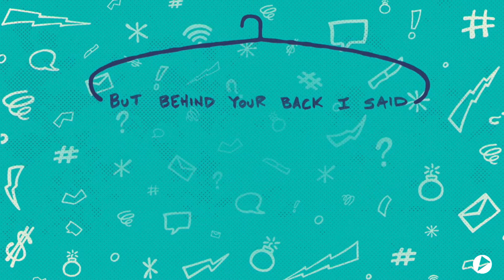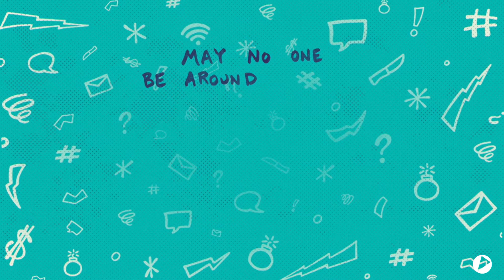My Big Fat Mouth | Part 3 | Gossip